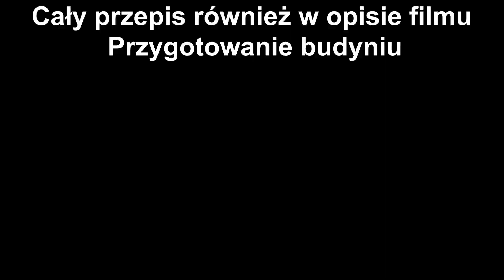ZAPOMNIJ O KREMÓWKACH ZE SKLEPU - ZRÓB JE SAM! NAJLEPSZY PRZEPIS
🔴📑PRZEPIS :

SKŁADNIKI NA BUDYŃ:

5 łyżek mąki ziemniaczanej
4 łyżki mąki pszennej
3 żółtka
1/2 szklanki cukru
1 cukier wanilinowy
1 litr mleka

WYKONANIE:

Do miski dodajemy mąkę ziemniaczaną , mąkę pszenną ,żółtka , cukier , cukier wanilinowy oraz 1 szklankę mleka ( 1 szklanka = 250ml ). Wszystkie składniki dokładnie roztrzepujemy. Pozostałe mleko wlewamy do garnka i zagotowujemy. Gdy mleko w garnku zacznie się gotować wlewamy budyń i mieszamy do momentu aż zgęstnieje. Odstawiamy do wystudzenia. Jeśli podczas gotowania w budyniu powstaną gródki możemy zblendować do uzyskania gładkiej masy.

SKŁADNIKI NA CIASTO BISZKOPTOWE:

3 jajka
1/2 szklanki cukru
szczypta soli
3/4 szklanki przesianej mąki pszennej
1 łyżeczka proszku do pieczenia

WYKONANIE:

Jajka ubijamy z cukrem oraz szczyptą soli do momentu aż podwoją swoją objętość. Do osobnej miski przesiewamy mąkę , dodajemy proszek do pieczenia i mieszamy. Dodajemy do ubitych jajek i dokładnie mieszamy. Wylewamy na blaszkę o wymiarach 25x20cm ( lub podobnych ). Pieczemy 25-30 minut w 180 stopniach. Upieczone ciasto odstawiamy do wystudzenia.

PRZYGOTOWANIE CIASTA FRANCUSKIEGO:

1 ciasto francuskie pieczemy 20-25 minut w 180 stopniach ( do złotego koloru ). Po upieczeniu ciasto docinamy do wielkości blachy. Wcześniej nie możemy tego zrobić ponieważ ciasto podczas pieczenia się kurczy.

SKŁADNIKI NA PONCZ:

100 ml zimnej przegotowanej wody
2 łyżki wódki ( wódkę możemy zastąpić sokiem z cytyrny )

Do wody dodajemy wódkę i mieszamy a następnie nasączamy wystudzone ciasto biszkoptowe.

SKŁADNIKI NA MASĘ BUDYNIOWĄ:

200g miękkiego masła
wcześniej przygotowany (wystudzony) budyń

Wykonanie:

Miękkie masło ucieramy , stopniowo dodajemy wystudzony budyń cały czas miksując. Wykładamy na ciasto i rozsmarowujemy.

PRZYGOTOWANIE MASY ŚMIETANKOWEJ:

1 szklanka gorącej wody
1 płaska łyżka żelatyny
500 ml zimnej śmietany kremówki 36% lub 30%
2 łyżki cukru pudru
1 cukier wanilinowy

Żelatynę dodajemy do gorącej wody , mieszamy i odstawiamy do wystudzenia. Zimną śmietanę kremówkę ubijamy , dodajemy cukier puder , cukier wanilinowy i miksujemy. Następnie wlewamy wystudzoną żelatynę i miksujemy tylko chwilę aż połączy się ze śmietaną. Wykładamy na masę budyniową i rozsmarowujemy. Kładziemy upieczone ( wystudzone ) ciasto francuskie i dociskamy łyżką. Posypujemy cukrem pudrem.